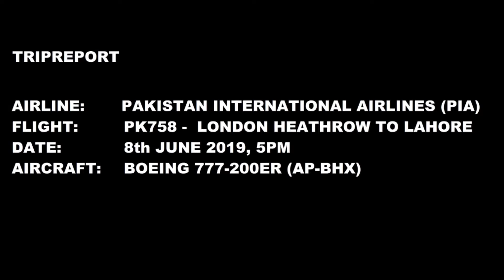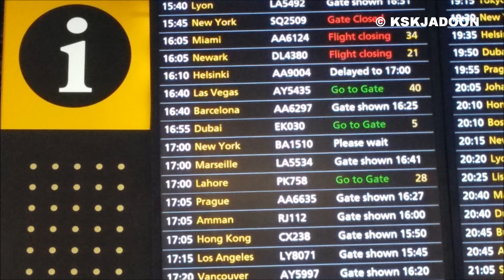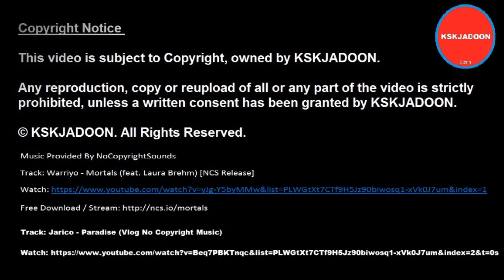Tripreport - London Heathrow to Lahore Pakistan - PK758 - Pakistan International Airlines - PIA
Tripreport:
PK758 - London Heathrow to Lahore Pakistan
Pakistan International Airlines - PIA

This video is subject to Copyright, owned by KSKJADOON.

Any reproduction, copy or reupload of all or any part of the video is strictly prohibited unless a written consent has been granted by KSKJADOON.